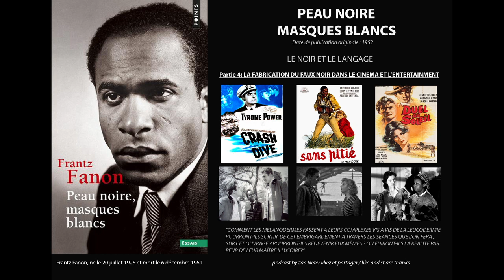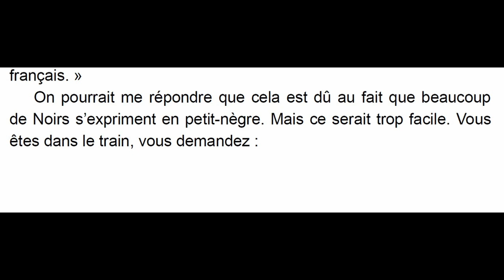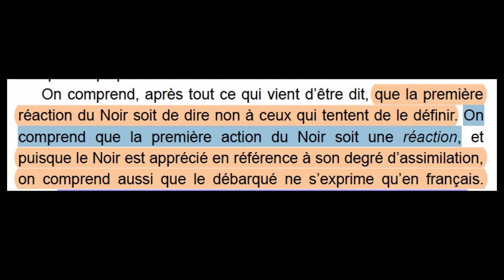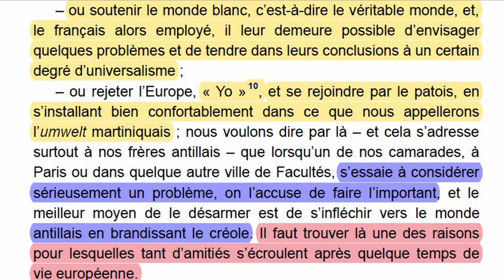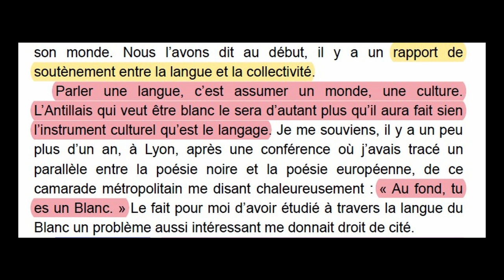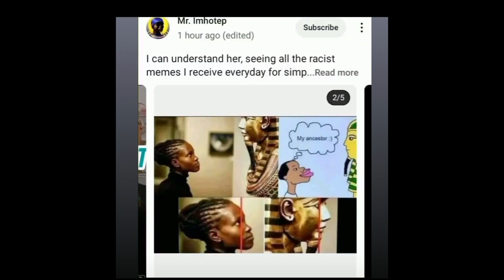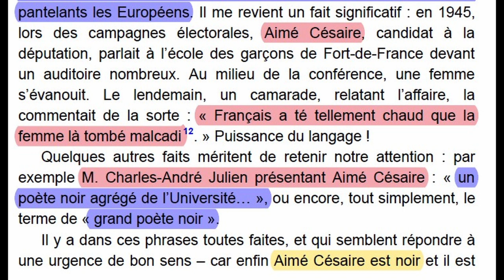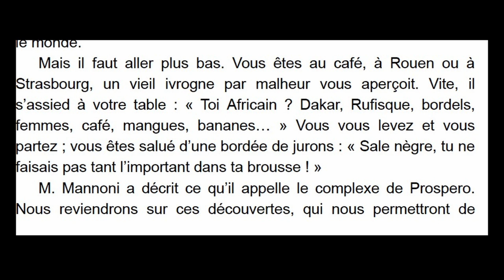L'AFRICAIN ET LE CARAIBEEN :LE PIEGE DU FRANCAIS: il faut s'en sortir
L'AFRICAIN ET LE CARAIBEEN ET LE PIEGE DU FRANCAIS: il faut s'en sortir